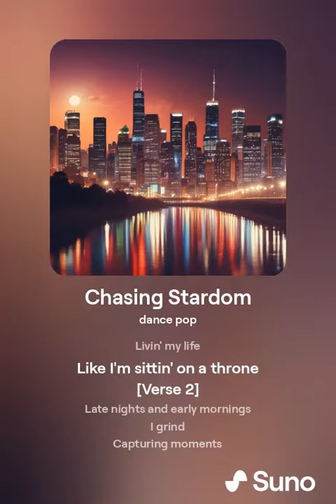orphanrabbit87 - chasing stardom